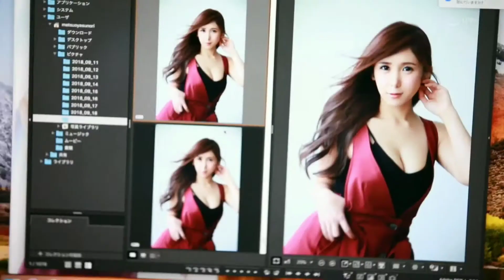Agatsuma Riho 30 year old